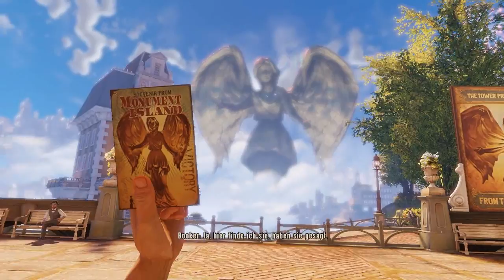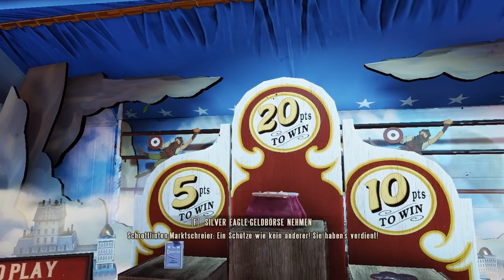Axel zockt Bioshock Infinite#002-Die erste Kraft.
Hey Leute.  Der Zirkus ist voll der Hammer. Mit der ersten Kraft kommen wir auch weiter und ich bin immernoch sprachlos.